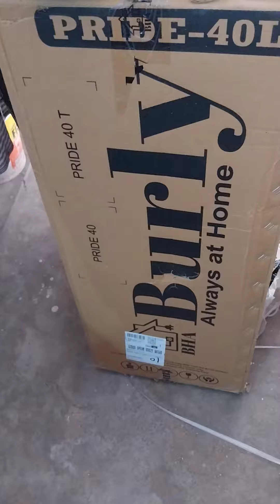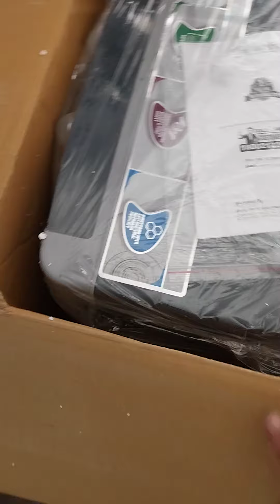burly cooler of 40 ltrs